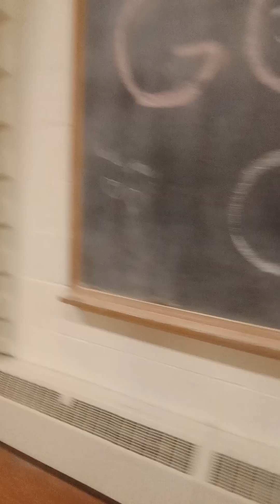LUTHERAN CHURCH ITALIAN DINNER BY SAM PINTO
dagmar and I went to the Lutheran Church on greenwood st worcester mass and had a free Italian dinner 4/28/24